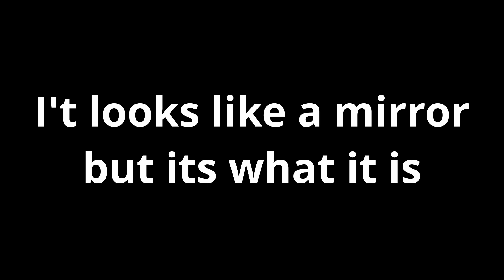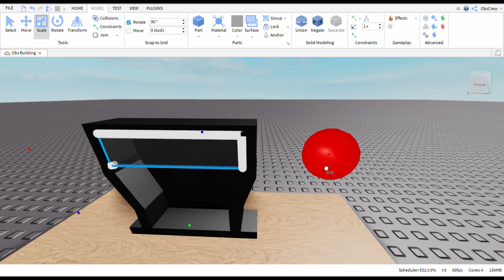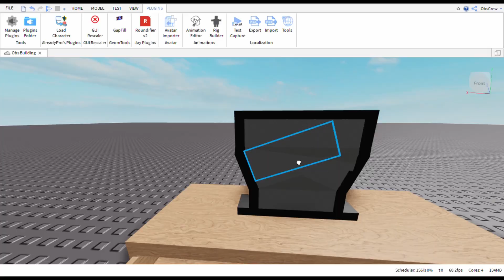How to make a Table & Tv Set | Roblox Studio